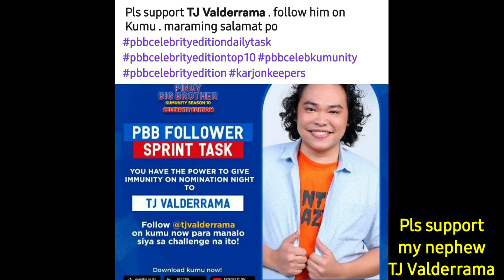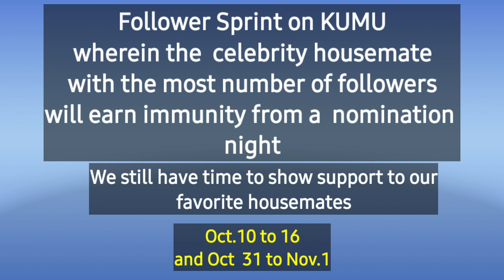Pinoy Big Brother: Papasok na sila sa Bahay ni Kuya!!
Lezgo and follow them inside the PBB house on Oct 16 2021